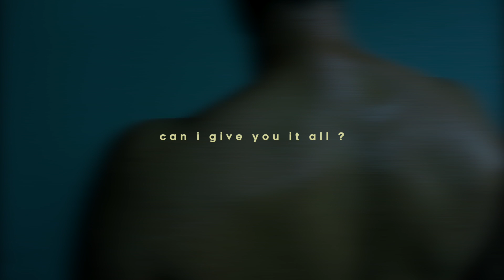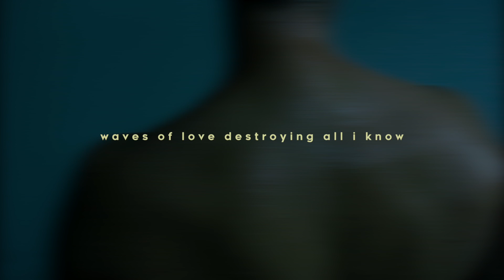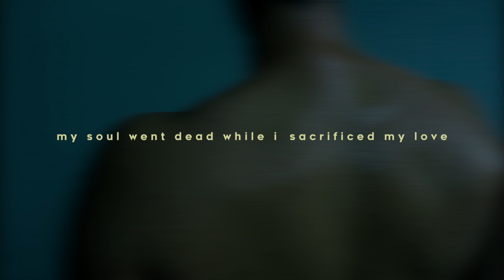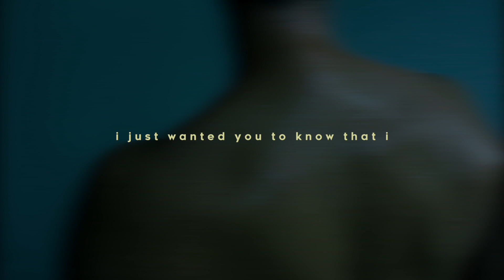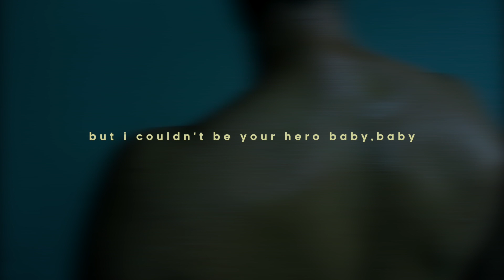David Luff - I Wanted It (Lyrics Video)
I Wanted It is a single taken from upcoming EP "Waves"

Written by David Luff
Produced by After Birds and David Luff
Guitar by Neel Madan
Mixed by George Albone

Follow David Luff!